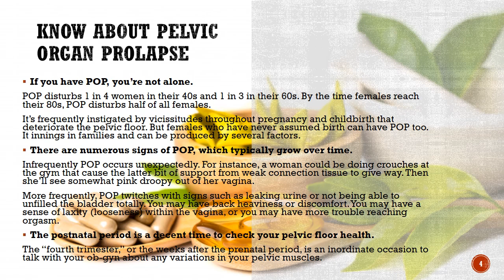Best Prolapse Rectum Treatment by Herbal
Prolapse Rectum is a disease in which Rectum comes out partially or totally during defecation. It can be cured with the help of Ayurveda and with its principle it is clinically tested.